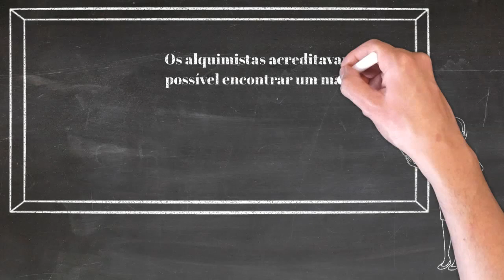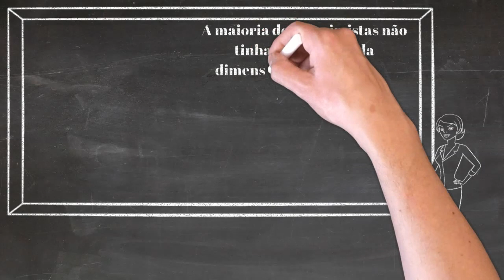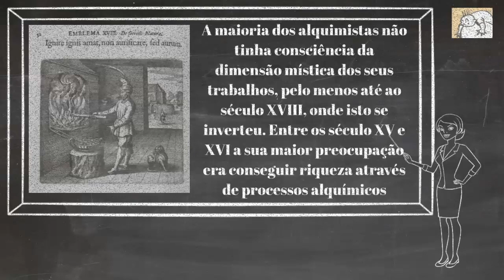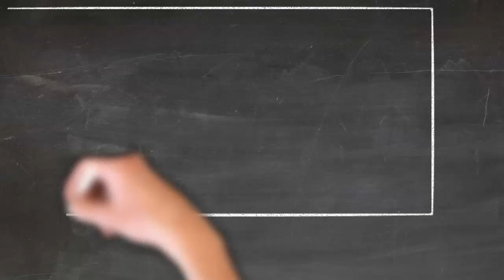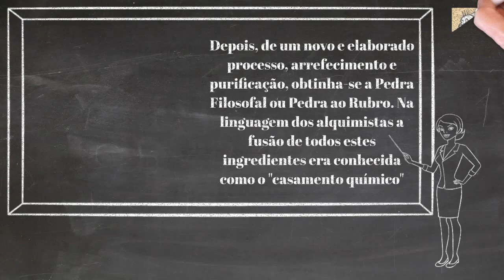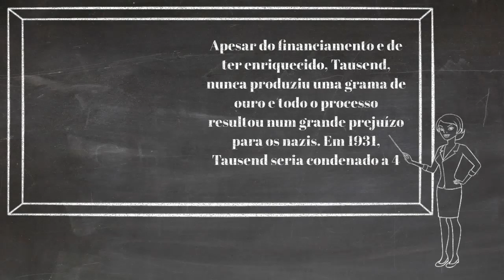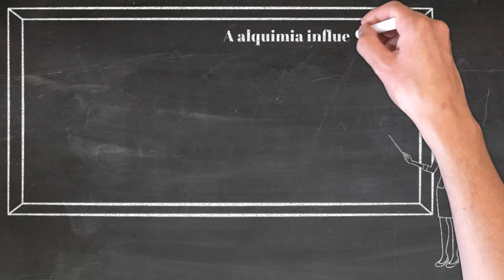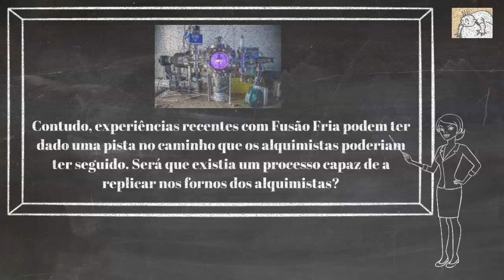Alquimia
Que ciência (ou arte) era esta que, durante séculos, fascinou tantos alquimistas do Egipto, Médio Oriente, China e Europa?
O que era a Pedra Filosofal?
Como a pretendiam produzir e que validade teriam os seus métodos?

Mais um pedaço de saber, certo?